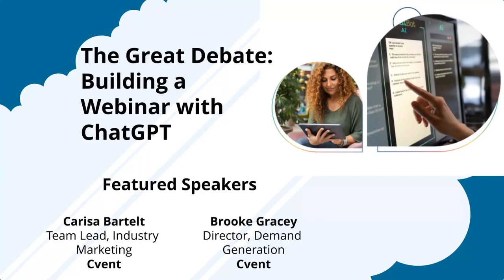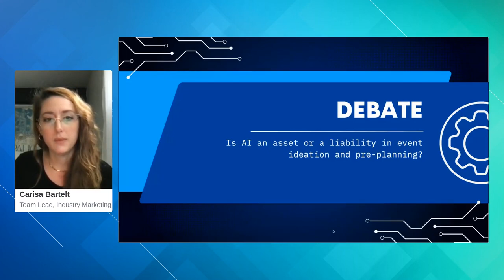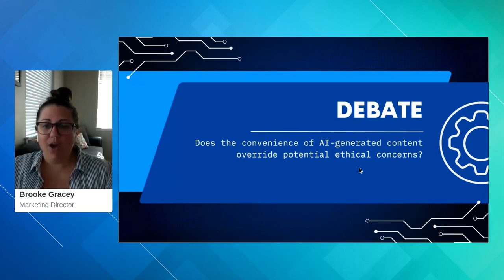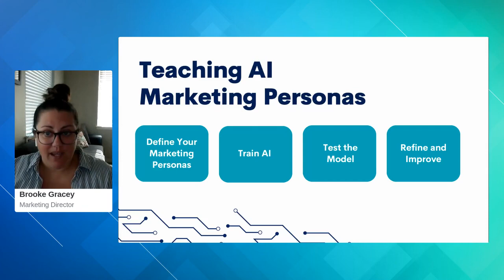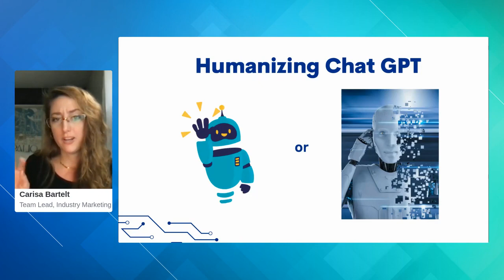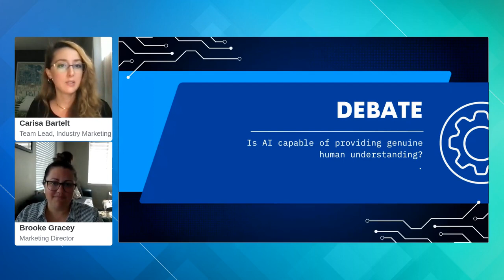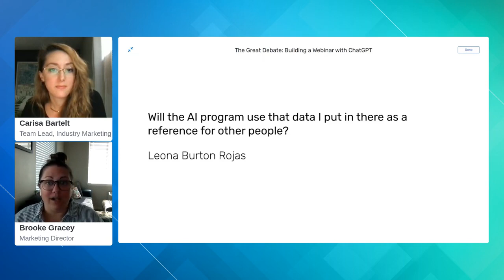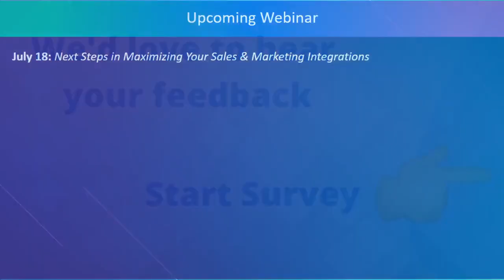How we built a Cvent webinar using ChatGPT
AI presents a massive opportunity for webinar creation – but where do you draw the line?

Check out this webinar as we dissect and discuss the good, bad, and ugly of incorporating AI in webinar development, plus:
• How we used AI to build our own webinar, from content to promotion
• Is AI a time saver or does it add to the workload?
• Can attendees distinguish between AI and human input?